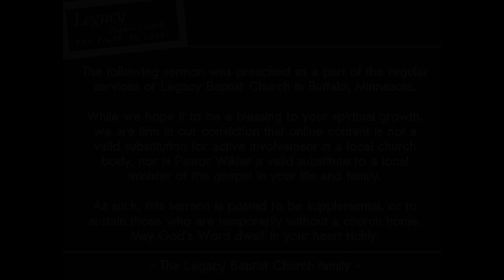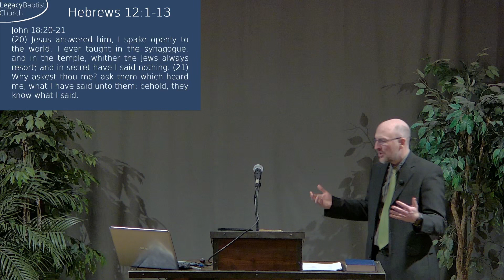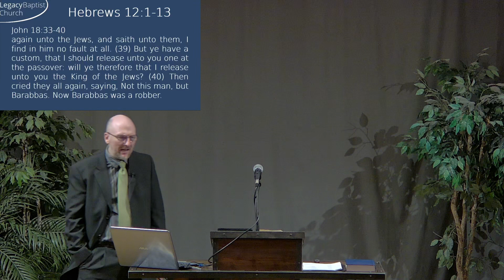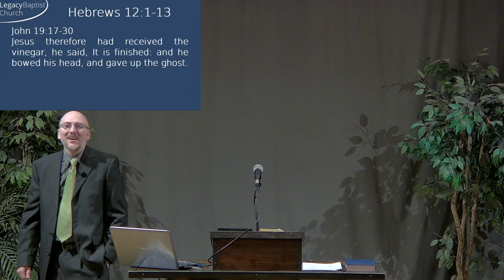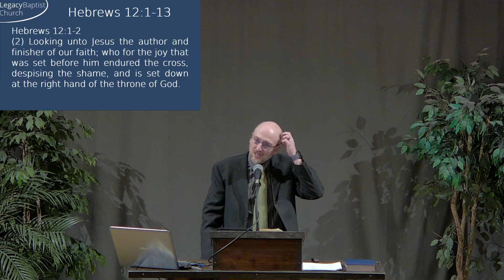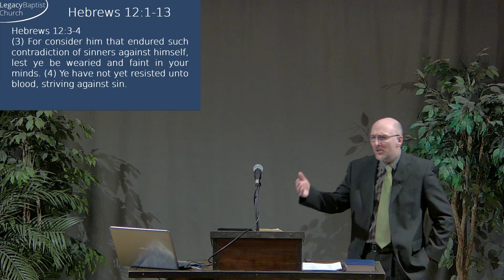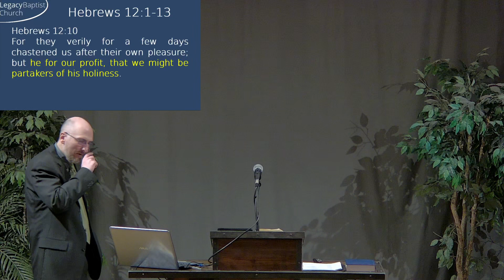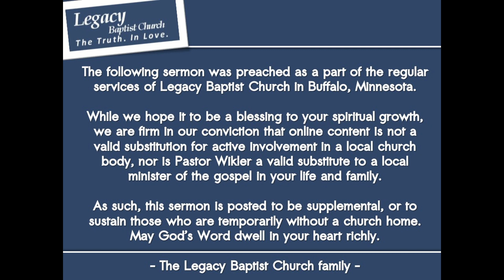Hebrews 12:1-2 - It Is Finished